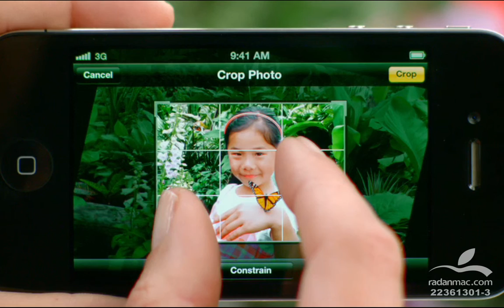100. New in iOS 5 - Camera and Photo - Persian